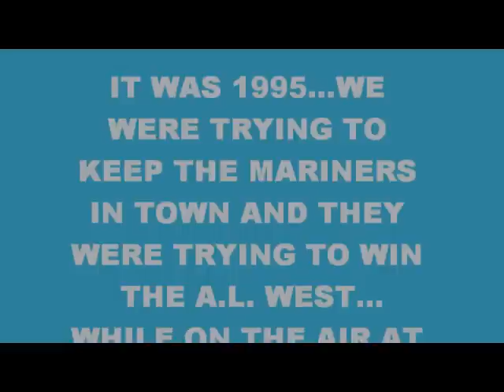MY OH MY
From the baseball music library of NY Vinnie, a 1995 musical tribute to the late Voice of the Seattle Mariners Dave Niehaus by Darrell Grey.